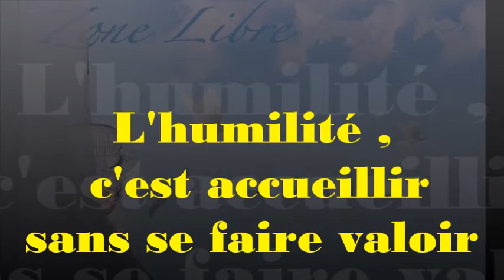862 " L'humilité , c'est accueillir sans se faire valoir" Guy ROGER ZONE LIBRE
Il  y a dans l'image que l'on se donne d'être une fausseté. Peut-on accepter de se voir tel que l'on est dans le miroir de la relation et apprendre  comment accueillir l'autre  en restant vrai? L'humilité , c'est accueillir sans se faire valoir